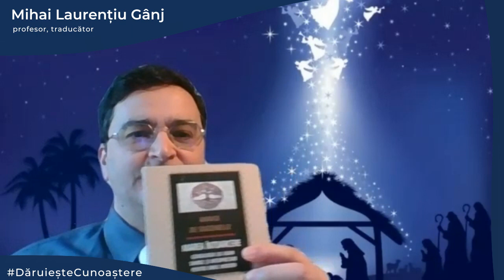Mihai Laurenţiu Gânj - Annick de Souzenelle și identitatea autentică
De Crăciun, Mihai Laurenţiu Gânj (filolog, traducător) ne invită la reconectare pentru a ne descoperi identitatea autentică, cu două lucrări semnate de Annick de Souzenelle care ne ghidează în călătoria interioară de înțelegere profundă a sensurilor ființei noastre și a lumii în care trăim.

„Vă invit să va faceți un cadou de suflet dumneavoastră și prietenilor dragi care iubesc spiritualitatea autentică, descoperind aceste două cărți. Annick ne transmite cu luciditate, cu o coerență extraordinară și o profunzime remarcabilă care realmente ne răscolesc, pentru un om la 100 de ani, un mesaj de o simplitate extraordinară, și face o legătura subtilă între cele două cărți." - Mihai Laurenţiu Gânj